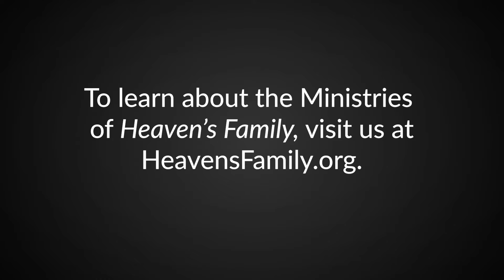The Secret to Spiritual Boldness | Little Lessons with David Servant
In this video, Bible Teacher, David Servant, discusses part 15 of our new series, "Let's Experience the Book of Acts." Learn more!